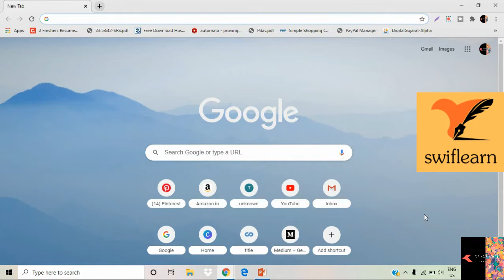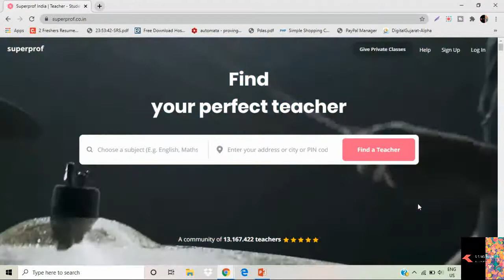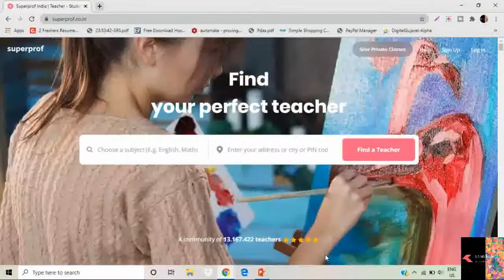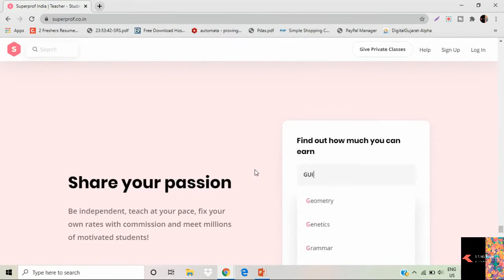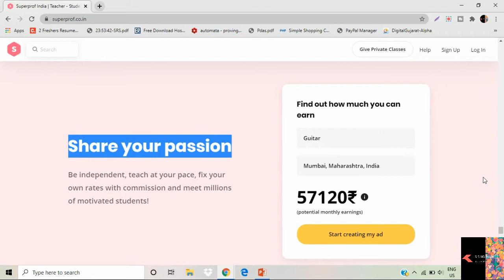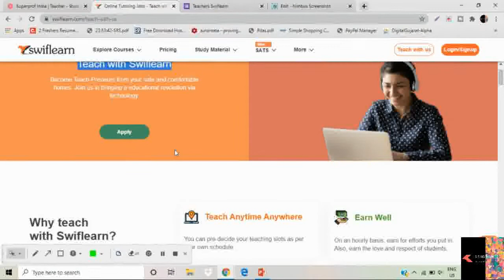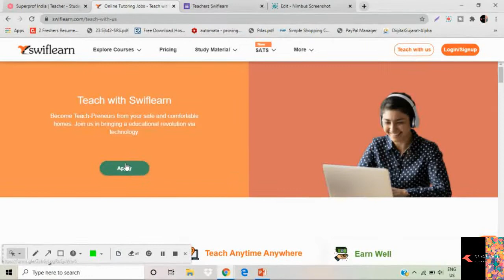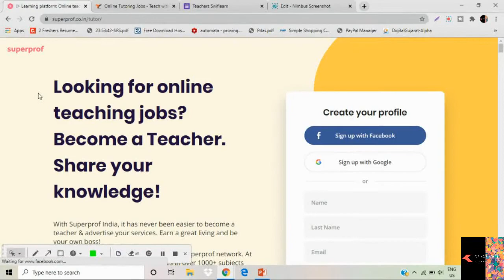EARN HUGE INCOME | PER MONTH 83,000 RS.| NO EXPERIENCE NEED AND NO SELECTION PROCESS | SUPERPROF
HELLO FRIENDS,
IN THIS VIDEO U WILL GET TO KNOW HOW TO MAKE MONEY EASILY WITH THIS 2 WEBSITE .. SUPERCOOL WEBSITE ... NO EXPERIENCE , NO SELECTION PROCESS
JUST APPLY  IN IT FASTLY

IF YOU HAVE A BIG THANK YOU...